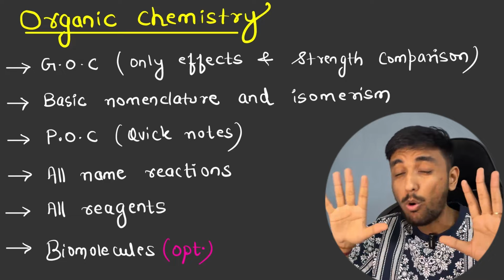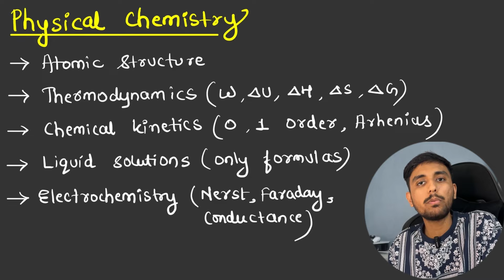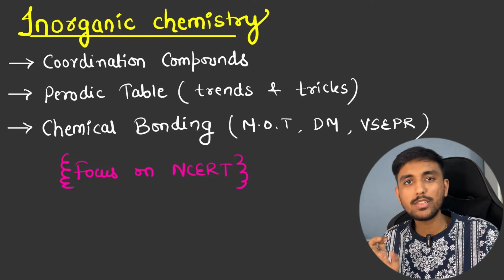JEE Mains 2024 Guaranteed 80+ in Chemistry if you start now |🔥Chemistry 99 Percentile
For Notes on Reagents,Name Reactions, POC etc , Join 👇🏻

Hey ! Struggling in the Preparation of JEE Main 2024 ? My name is Vipul Bagga , a recent graduate from NIT Raipur ( ECE ) and I have been guiding a lot of students from past 5 years in their journey to crack IIT-JEE .
In this video ..i have told you about organic chemistry for jEE Main April 2024.
All the Best to Everyone 🔥

x x x x x x x x x

Tags-
jee mains 2024 last 2 months strategy
jee mains 2024 roadmap
will jee mains 2024 be tough
jee main 2024 easy or tough
jee 2025 pw
jee 2025 physics wallah
jee 2024 timetable
Jee 2024
jee mains 2024 physics wallah
jee mains 2024 preparation strategy
jee mains 2024 form date
jee mains 2024 weightage chapter wise test
jee 2024 dropper batch
jee 2024 dropper batch pw
jee mains maths
jee mains maths important topics 2023
jee mains maths one shot
jee mains maths important questions 2023
jee mains maths syllabus
jee mains maths lectures
jee mains maths easy scoring topics
jee mains maths chapter wise weightage
jee mains maths pyq
jee mains maths tricks
jee 2024 chemistry syllabus
jee 2024 physics
jee 2024 physics wallah
jee 2024 physics syllabus
jee 2024 physics strategy
jee 2024 physics galaxy
jee 2024 physics wallah batch
jee 2024 physics weightage
jee 2024 physics unacademy
jee 2024 physics important chapters
jee 2024 physics roadmap
jee 2024 physics high weightage chapters
jee time table
jee time table 2023
jee timetable for school students
jee time table class 12
jee time management
jee timetable 2024
jee time table class 11 2024
jee time table class 11 with school
jee time table 2025
jee time table class 12 2024
jee toppers time table
jee mains topper time table
jee topper interview time table
jee advanced all time topper